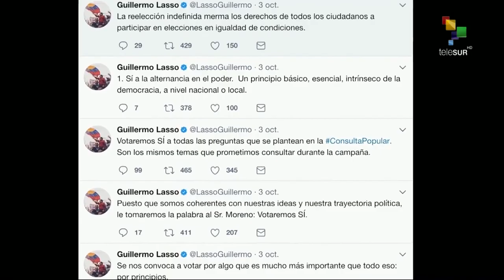From Quito: President Lenin Moreno's proposal for a referendum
In this first edition of the new series of Interviews From Quito, we explore President Lenin Moreno's proposal for a referendum, and the deepening split it has opened up in Ecuador's ruling Alianza Pais movement. Our guest is Ximena Peña, a member of the National Assembly for Alianza Pais, representing Ecuadoreans living in the United States and Canada. She is supporting the president's initiative, but hopes the wounds in the party can be healed.